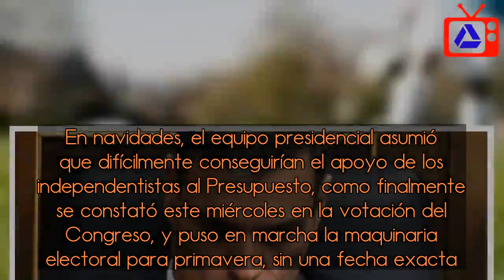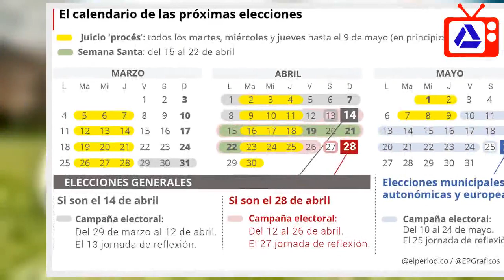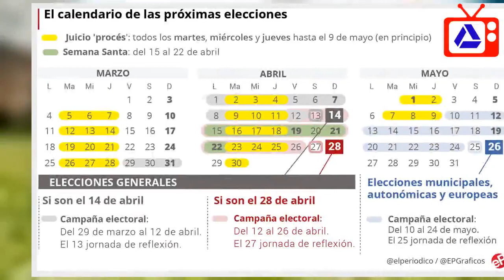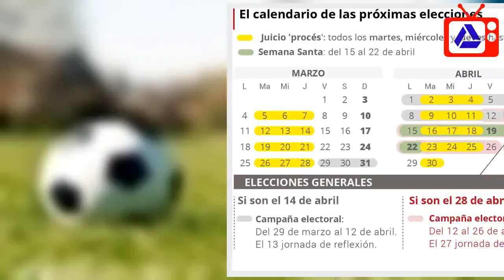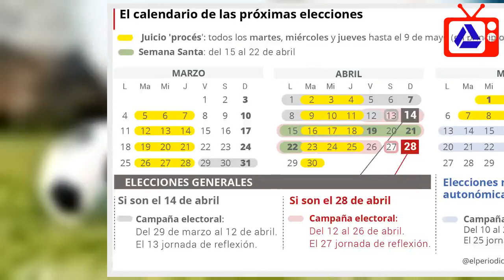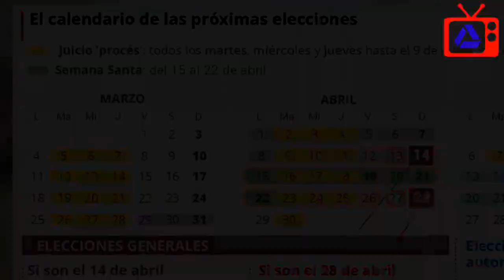Sánchez pone el viernes fecha a las elecciones: 14-A o 28-A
Pedro Sánchez lleva preparándose desde el día en que llegó a la Moncloa para la decisión que anunciará este viernes: el final de la legislatura y el adelanto de las elecciones generales en abril, el 14-A o el 28-A. Son las fechas que están en las quinielas -se descarta el ‘superdomingo’ de mayo- para unos comicios que coincidirán con el juicio del ‘procés’ y que alumbrarían un pentapartito en el que las izquierdas solas no sumarían y Ciudadanos puede acabar decidiendo si España vira a la ultraderecha o no.    El presidente tiene sobre la mesa informes periódicos en los que sus colaboradores más cercanos han ido analizando, mes a mes, la fecha más propicia para celebrar esos comicios. En navidades, el equipo presidencial asumió que difícilmente conseguirían el apoyo de los independentistas al Presupuesto, como finalmente se constató este miércoles en la votación del Congreso, y puso en marcha la maquinaria electoral para primavera, sin una fecha exacta.  Decisión domingo, reunión lunes   Fue el domingo, tras el pinchazo en la manifestación convocada por PP, Ciudadanos y Vox, cuando Sánchez decidió ir a elecciones. No era un órdago para que los soberanistas rebajaran sus posiciones negociadoras, pero no todos los dirigentes independentistas lo entendieron y hubo quien creyó que era la última maniobra de presión del Gobierno. La 'consellera' Elsa Artadi mantuvo conversaciones con el PSOE hasta altas horas de la noche el martes y ofreció el miércoles poco antes de la votación en el Congreso un texto, redactado por Pablo Iglesias, con una alternativa a la inclusión del término referéndum en la mesa de partidos, informa Fidel Masreal. De nada sirvió. La determinación estaba tomada.   Hasta este viernes, cuando Sánchez comparezca tras el Consejo de Ministros para anunciar el día de las elecciones, puede elegir la fecha. Cuenta, en su círculo más próximo, con opiniones que se inclinan por el 14 de abril y con otras que abogan por el 28, pero ninguna es determinante, así la decisión es personal.   Fuentes gubernamentales aseguran a este diario que en la reunión del lunes en la Moncloa se abogó por el 14-A. Sin embargo, en cuanto la agencia EFE adelantó la fecha múltiples voces en el PSOE y el Gobierno -algunas ajenas a la decisión tomada por Sánchez el domingo- salieron a defender el 28-A. Alegan que ya habrán terminado para entonces las vacaciones de Semana Santa y que lo deseable es que sea cerca de las elecciones del 26 de mayo (municipales, autonómicas y europeas). De ser así, la convocatoria se haría el 4 de marzo y quedarían disueltas las Cortes con la publicación en el BOE del día siguiente.  Negociar tras el 26-M   Lo llamativo, en todo caso, es que los comicios llegan, como había planificado en otoño el equipo de Sánchez: tras el portazo de los independentistas a los Presupuestos, algo que permite responsabilizarles del naufragio de la legislatura, llamar a las urnas tras una ruptura clara y plantear una campaña fuertemente presidencial que ejer